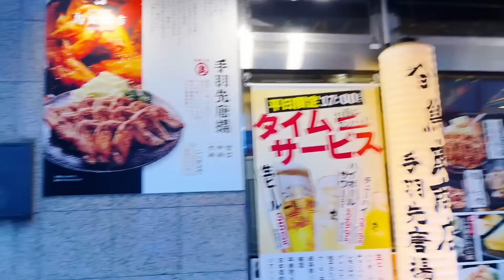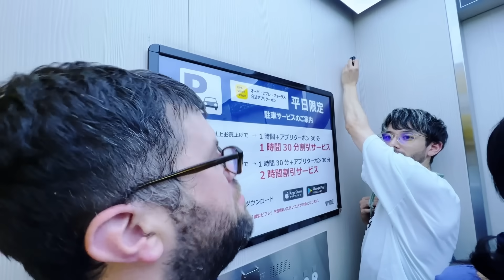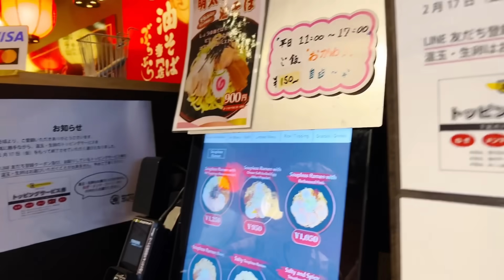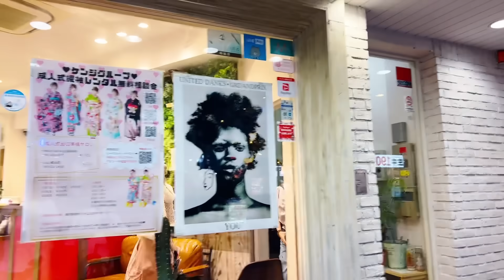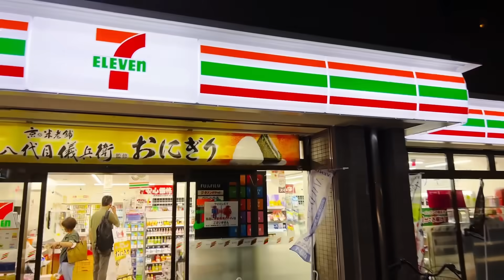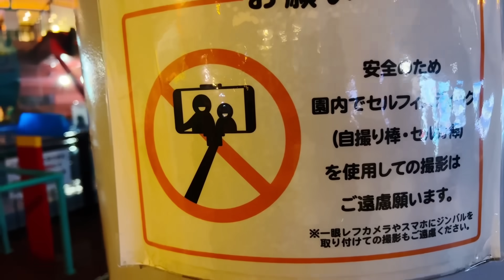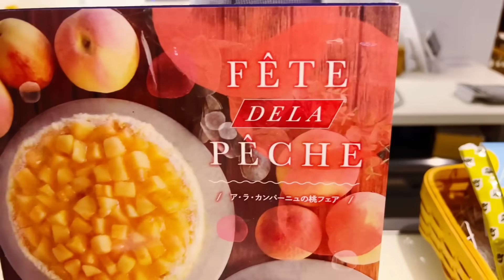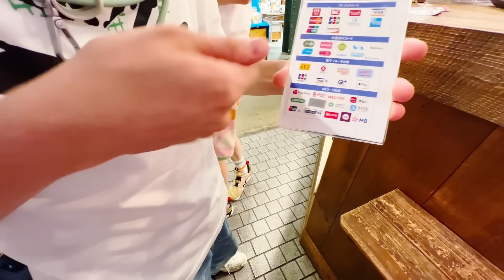L'un des trois va pleurer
Rediffusion du 16 Août 2023